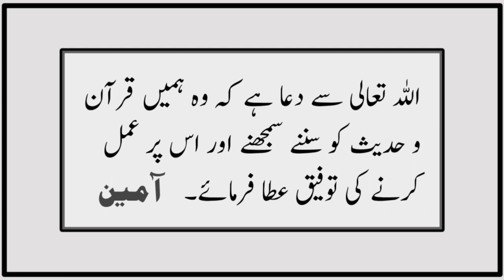Sahih Muslim Hadees No 3811 INT 1514 | Lain Dain | Hadees Sharif | Hadees in urdu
Ibn 'Umar (Allah be pleased with them) reported Allah's Messenger ( ‌صلی ‌اللہ ‌علیہ ‌وسلم ‌ ) as having said this:
One amongst you should not enter into a transaction when another is bargaining.

 Sahih Muslim sharif Hadees No 3811 int no 1514 book of Transaction